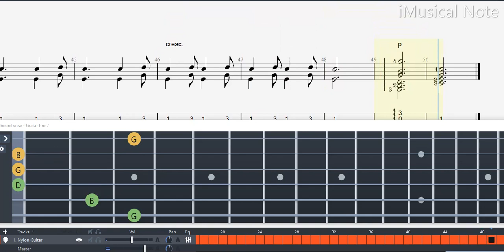Guitar TAB - La Chase (Renaissance) 13th century | Tutorial / Sheet / Lesson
There was a great flowering of sacred and instrumental music, including music for the lute. The lute was brought to Europe in the 13th century by the returning crusaders. It was originally played with a plectrum, usually a feather tip. Later the plectrum was discarded in favor of plucking with the right hand fingers, thereby creating more polyphonic capabilities. Of all the instruments of the Renaissance, the lute was without a doubt the most popular. The amount of music printed and hand-written for the lute is astoundin